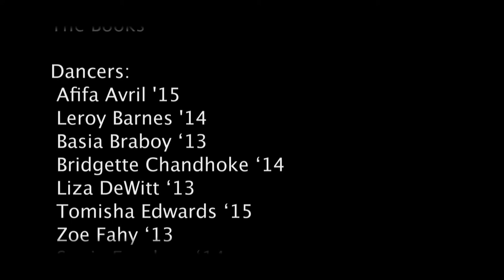Out|In Space (the touch is light)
videodance for Bates College made in collaboration with the dancers